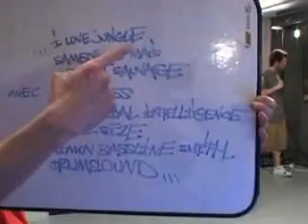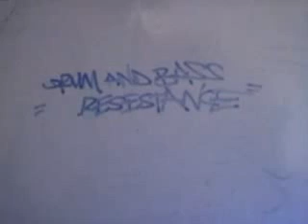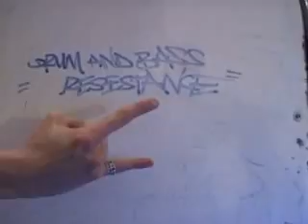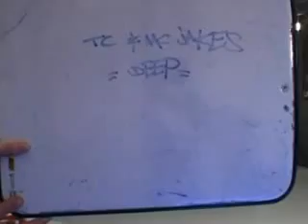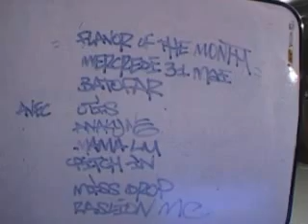Mediagong Radioshow - Kolsik - Ziloub - Anakyne - Miss Drop - Taiwan MC - 04.05.06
00h00mn - 00h40mn : Kolsik